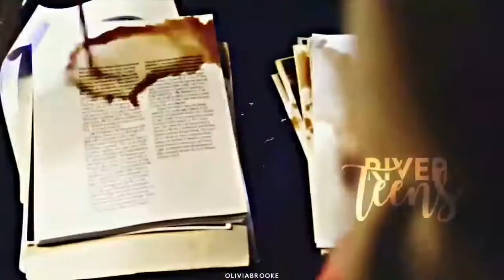SE AS REBELDES FOSSEM BRASILEIRAS! #3 | FEAT. CAROLINE BLOSSOM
Não esqueçam do Like👍
E ative as notificações para receber vídeos sempre que eu postar🛎️

⚠TEMA CRIADO POR ME, SE QUISER FAZER EM SEU CANAL ENTRE EM CTT CMG⚠

I get edits on foreign channels! the credits are reserved for them! if u don't like that i used your edit, comment here. Thanks❤️

⚠00:00 VI ESSA MÚSICA NO CANAL "ANA MIKAELSON" CRÉDITOS A ELA⚠
⚠03:19 créditos a "Rick Argent " pq ele foi o primeiro a usar essa música  (eu acho)⚠

⚠️Minhas thumbs as vezes ficam iguais às da "Ana Mikaelson" então créditos a ela⚠️

⭐Personagens|Séries citadas no video⭐

Alison DiLaurentis - Pretty Little Liars
Carla Roson - Elite
Chanel Oberlin - Scream Queens
Mona vanderwaal - Pretty Little Liars
Natália Alexandre - Control Z
Brooke Maddox - Scream
Katherine Pierce - The Vampire Diaries
Blair Waldof - gossip girl
Cheryl Blossom - Riverdale
Lydia Martin - Teen Wolf
Alice Smith - Riverdale
Hanna Marin - Pretty Little Liars

Informações〽️⤵️

↪️Onde edito meus vídeos?: KineMaster/ Powerdirector

↪️ Onde faço minhas thumbs/capas de vídeos/ PicsArt e Phonto

↪️Onde baixo meus vídeos? :Snaptube

Entre em contato cmg📱

Via Instagram : @river_teens

⚠️Atenção : Não tenho intenções de violar os termos de direitos autorais! Seja por imagem ou vídeo⚠️

*ignore*
Attention: I have no intention of violating copyright terms! Be it by image or video